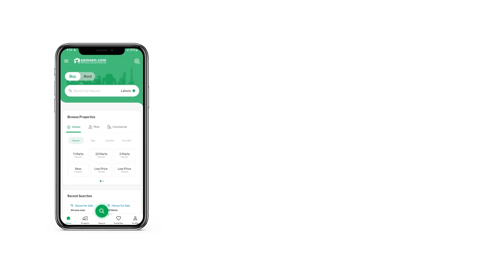5 MARLA RESIDENTIAL PLOT FOR SALE IN CAPITAL SMART CITY RAWALPIND